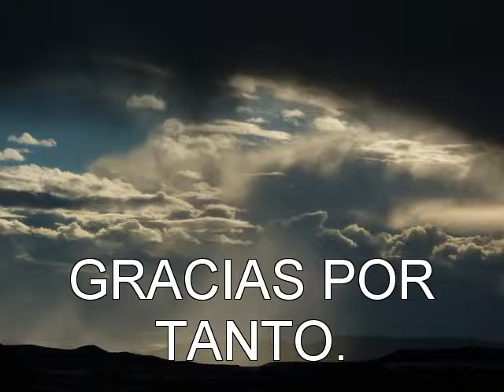película 13GERARDO FAAS, TANGO LA MUERTE, AUTOR ALEJANDRO DOLINA.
DE ALGUNA MANERA DESPUES DE TANTOS AÑOS DE OIRLO, QUERIA HACER ALGO, ESTO ES SOLO ALGUITO NADA MAS, ALGUITO SI PERO MUY SENTIDO.